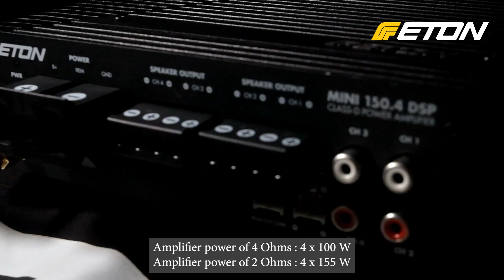ETON Speaker Unboxing Review ep.2 - MINI 150.4 DSP | Eton Malaysia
Small, smart, revolutionary! Here comes the new ETON MINI 150.4 DSP power amplifier. Affordable and yet full of power and features: sensational distortion values, lossless WiFi music streaming thanks to integrated WiFi module. Integrated, powerful digital sound processor, high-level inputs and low-level inputs with separate gain adjustment, integrated measuring microphone input, SPDIF digital input & output. Integrated RTA (RealTimeAnalyzer).

Latest DSP technology with 8 x 21 fully parametric EQ input bands as well as 8 x 10 fully parametric EQ output bands and various filter modes paired with the "ETON DSP Control" app make this power amp a real highlight!